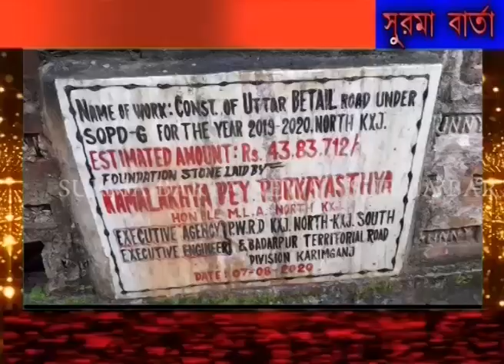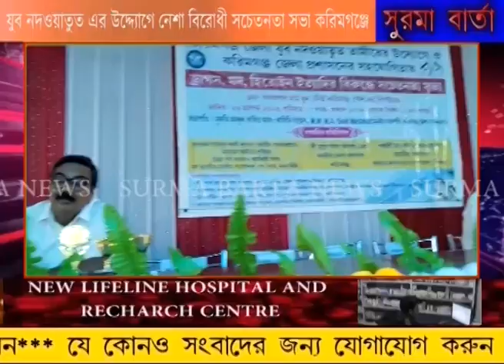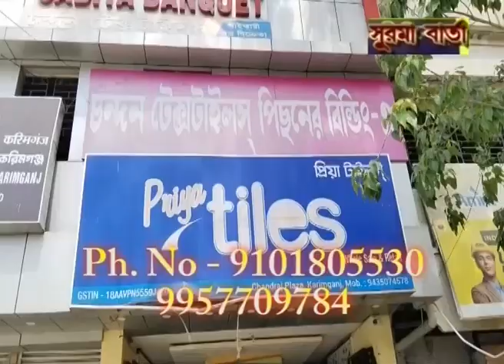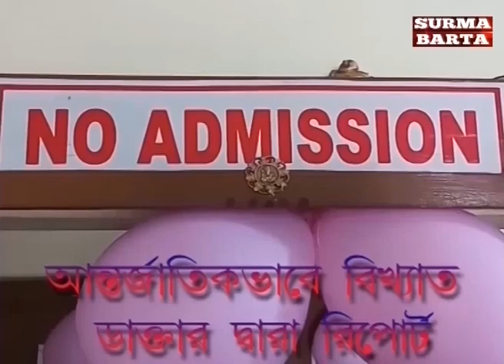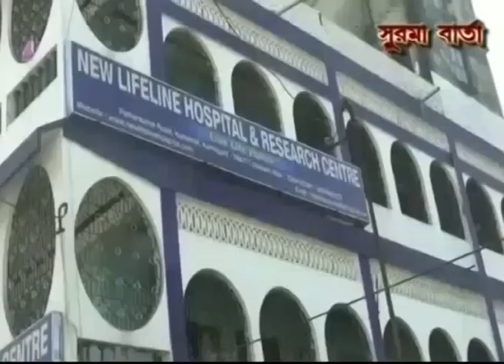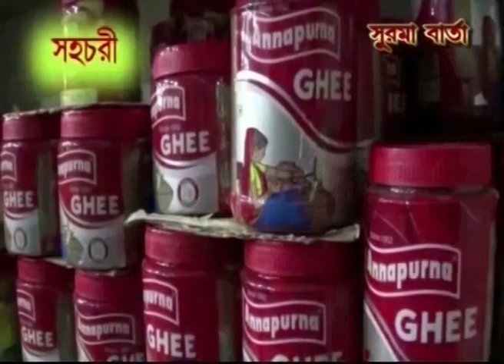SURMA BARTA 26 08 2023